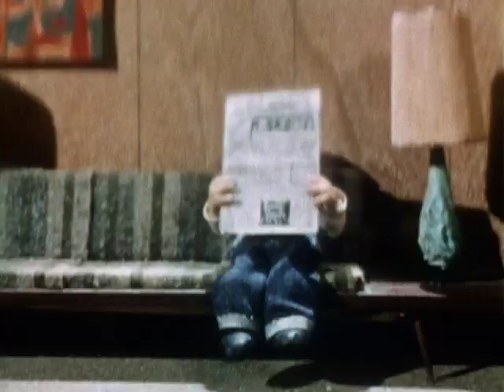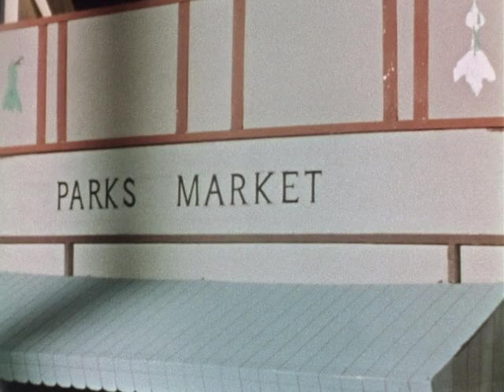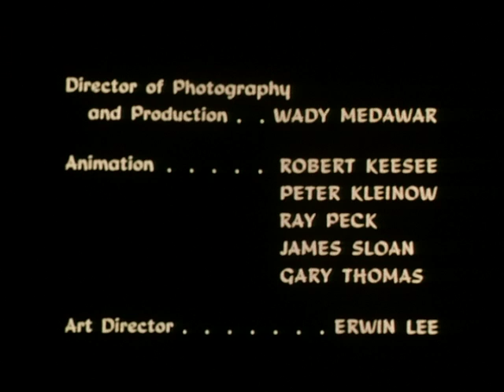Davey And Goliath | Episode 29 | Man of the House | Hal Smith | Dick Beals | Norma MacMillan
When John & Elaine Hansen leave the house for the day, Davey and Sally get permission to stay by themselves. Davey soon learns rights and responsibility go hand in hand.